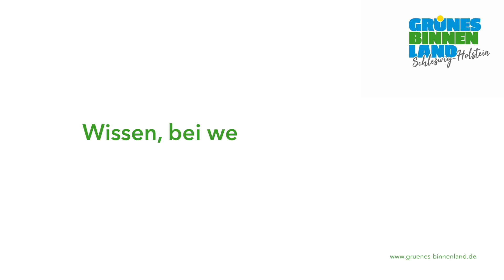(#9) Wissen, bei wem man wach wird - Marianne Budach (Handewitt)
Wissen, bei wem man wach wird! Lernen Sie Ihre Gastgeberin Marianne Budach kennen: "Die Gäste sollen sich wohlfühlen" – das ist das Credo der erfahrenen Gastgeberin, die sich mit Herz und Seele den Gästen widmet und die Urlaubsregion in den vergangenen Jahrzenten auch beruflich gestaltet hat und aus diesen Zeiten viele Anekdoten zum Besten geben kann. Neben der netten Gesellschaft ist auf dem Ferienhof Budach in Handewitt für jeden Gast etwas dabei: vom Doppelzimmer bis zur großen Ferienwohnung können die Urlauber vor den Toren Flensburgs, inmitten der schönen Natur des Grünen Binnenlandes, so richtig ausspannen und die Hektik des Alltags vergessen. Weil es dort so schön ist, werden die meisten Gäste zu Stammgästen – Sie auch? Herzlich willkommen im Grünen Binnenland in Schleswig-Holstein!
Gastgeberin Marianne Budach